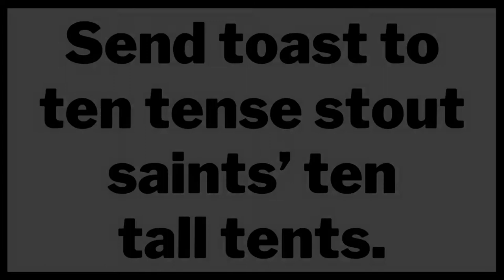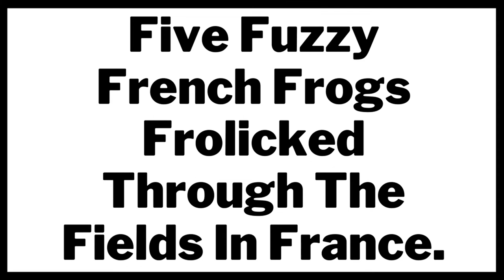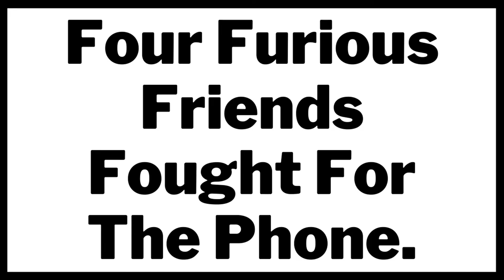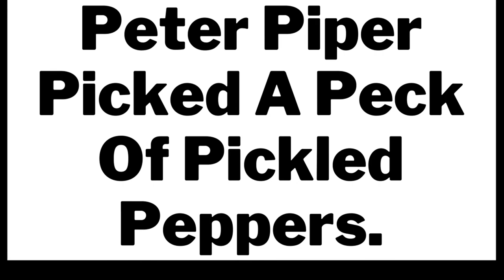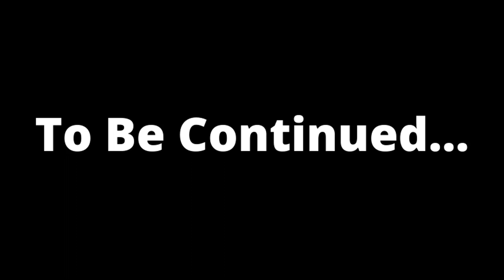10 TONGUE TWISTER IN ENGLISH | ENGLISH TWISTERS | अंग्रेजी टंग ट्विस्टर😜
10 TONGUE TWISTER IN ENGLISH | 10 ENGLISH TONGUE TWISTER | ENGLISH TWISTERS | अंग्रेजी टंग ट्विस्टर

In this video, we're going to learn 10 English Tongue Twisters. These are fun, creative and challenging tongue exercises that will help you improve your speaking and writing skills in English.
If you're looking for a fun way to improve your vocabulary and speaking skills, then be sure to check out this tongue twister video! These exercises will challenge your mind and improve your grammar skills while having fun!

Chapters:-
0:00 Intro
0:06 Tongue Twister 1
0:25 Tongue Twister 2
0:46 Tongue Twister 3
1:08 Tongue Twister 4
1:31 Tongue Twister 5
1:58 Tongue Twister 6
2:22 Tongue Twister 7
2:45 Tongue Twister 8
3:07 Tongue Twister 9
3:28 Tongue Twister 10
3:51 Ending